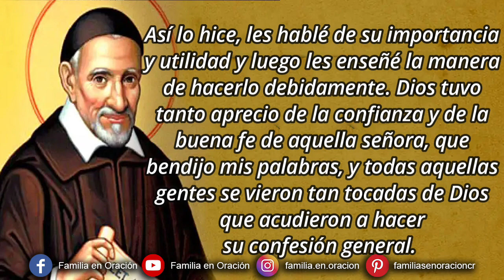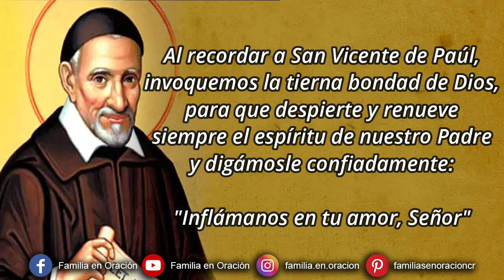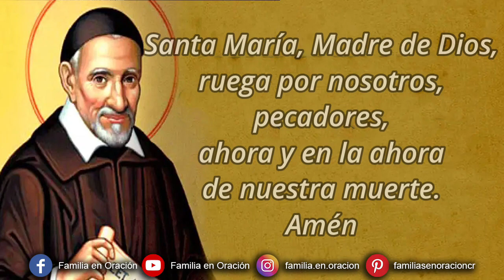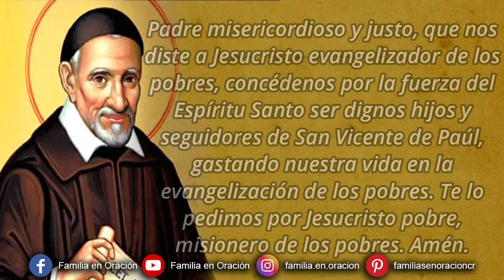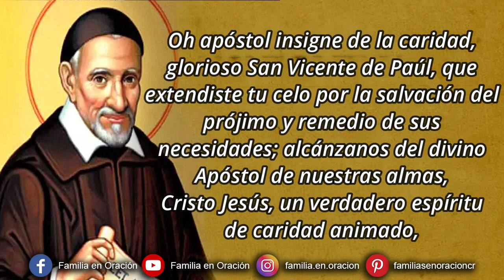Novena a San Vicente de Paúl - Día 1 🙏 17 de Septiembre 2023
Novena a San Vicente de Paúl - Día 1

1️⃣ PRIMER DÍA
Palabras de San Vicente:

"Era el mes de enero de 1617 cuando sucedió esto; y el día de la conversión de San Pablo, la señora Gondí me pidió que tuviera un sermón en la Iglesia de Folleville para exhortar a los habitantes a la confesión general. Así lo hice, les hablé de su importancia y utilidad y luego les enseñé la manera de hacerlo debidamente. Dios tuvo tanto aprecio de la confianza y de la buena fe de aquella señora, que bendijo mis palabras, y todas aquellas gentes se vieron tan tocadas de Dios que acudieron a hacer su confesión general. Fuimos luego a las otras aldeas y nos sucedió lo mismo. Se reunían grandes multitudes y Dios nos concedió su bendición por todas partes. Aquel fue el primer sermón de misión y el éxito que Dios le dio el día de la conversión de San Pablo; Dios hizo esto no sin sus designios en tal día".